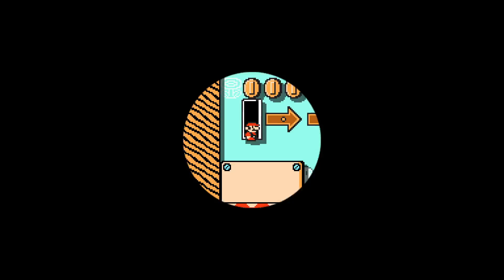導かれしドッスンたち38 by アダブ 🍄 Super Mario Maker 2 ✹Switch✹